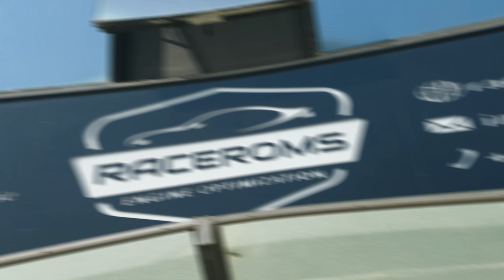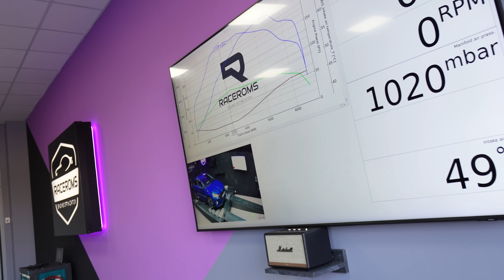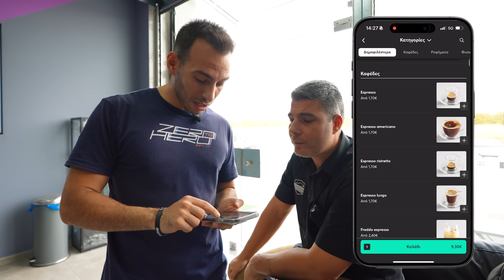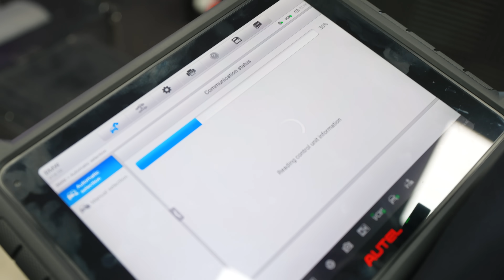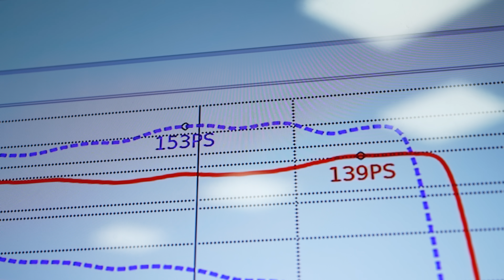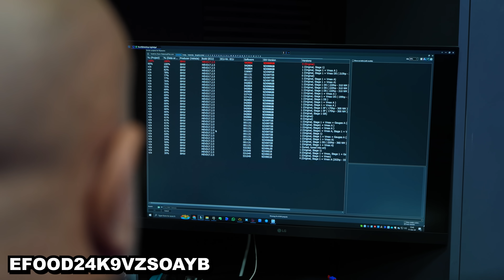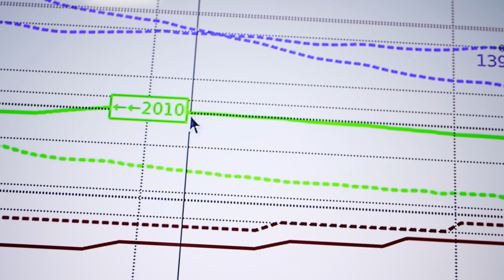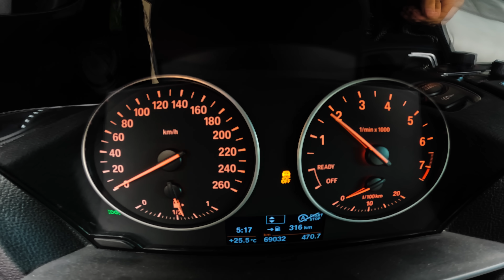ΠΟΣΑ ΑΛΟΓΑ ΕΒΓΑΛΕ ΤΟ BMW ΜΑΣ | Zero To Hero SII #10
Αν σας αρεσε πατηστε like,αφηστε κάποιο σχόλιο και κάντε sub για περισσότερα!!